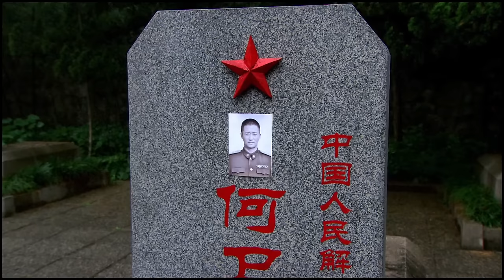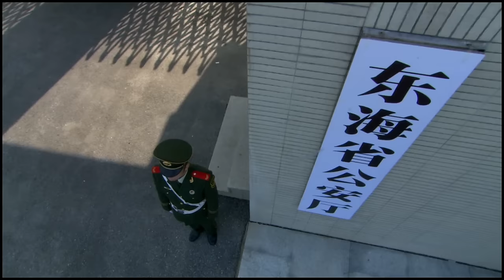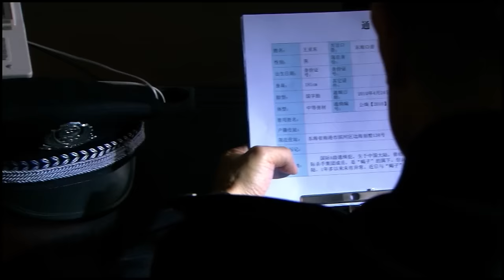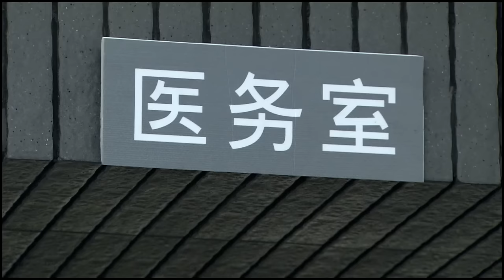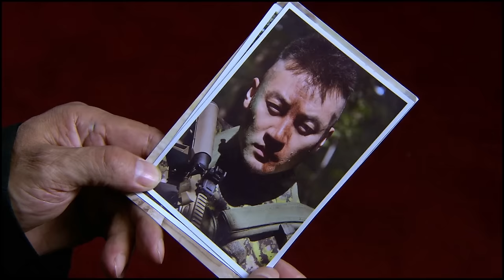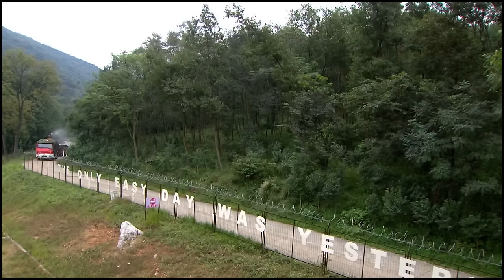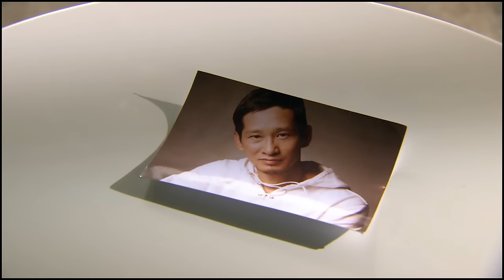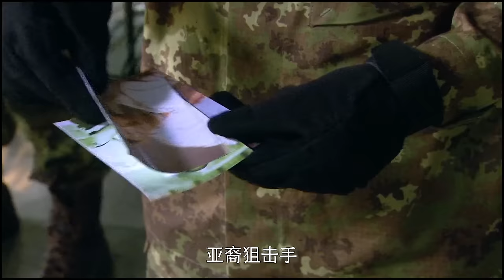【吳京超燃】《第一狙擊手》11⚡拳王退出拳壇參選特種兵⚡沒想到破了最強狙擊手記錄⚡千里之敵彈無虛發⚡吳京📺徐佳、於和偉、侯莎莎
《第一狙擊手》
導演：刘猛
主演：吳京、徐佳、於和偉、侯莎莎
集數：14集

劇情簡介：
       80年代後期，狼牙偵察大隊狙擊手何衛東為救觀察手範天雷（周惠林 飾），被敵狙擊手「蠍子」狙殺，兒子何晨光立誌繼承父誌。15年後，範天雷已是狼牙特戰狙擊手教官，他鼓勵全國青少年武術冠軍何晨光（吳京 飾）、頗有射擊天賦的社會青年王艷兵（徐佳 飾）、樸實卻有超常毅力的農村少年李二牛（趙荀 飾）一起參軍。新兵集訓采用了偵察兵的魔鬼式訓練，三人分到一個團後分到一個班，令何晨光、王艷兵和李二牛苦成為了特種兵中的特種兵，與飛行員宋凱飛（任柯諾 飾） 、來自武術世家的徐天龍（郎峰 飾）組成了「紅細胞」小組。未來還有許多危險在等待，成長還需要經歷更多殘酷的洗禮，他們克服種種困難，最終消滅各種反動勢力，成功幹掉了蠍子，最終站在勝利的巔峰。